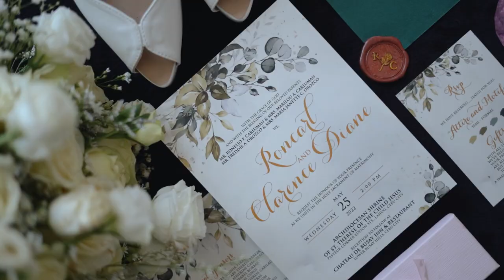Roncarl & Clarence Full video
Archdiocesan Shrine of St. Therese of the Child Jesus
Chateau de Busay

ctto @mel_g277